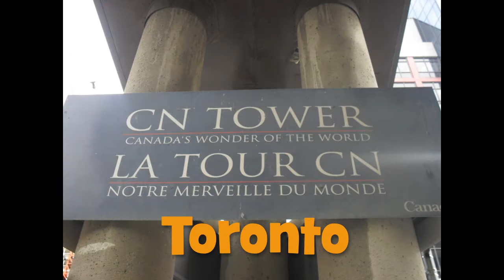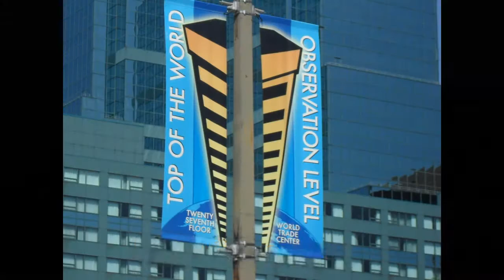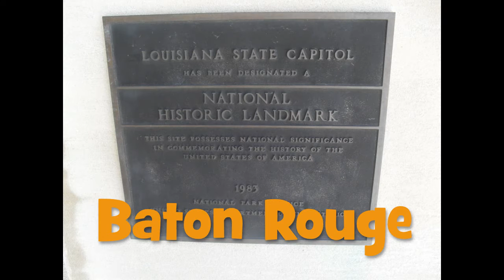Observation Decks Part 1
Observation Decks from throughout the world!